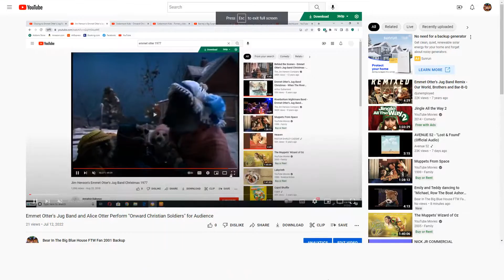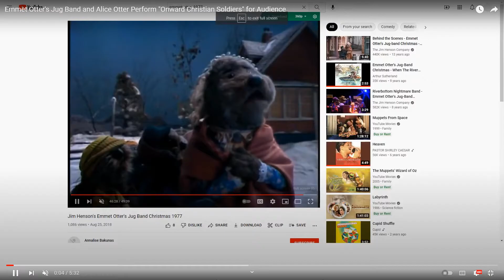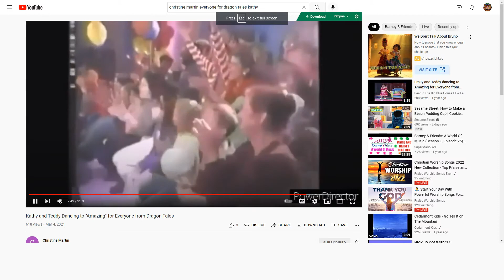Emmet Otter's Jug Band and Alice Otter perform "Michael The Row Ashore" for Everyone Dragon Tales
This Song is from Cedarmont Kids Sunday School Songs (1996)